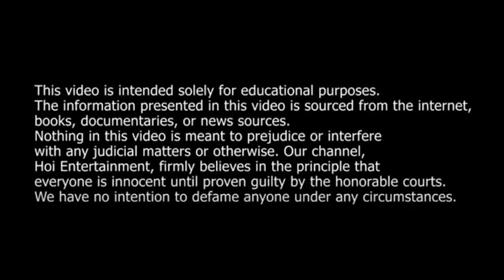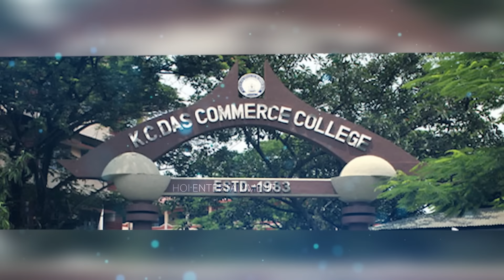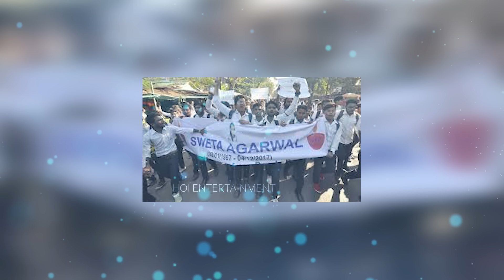Akiba thoudok | Mei Thaduna Hatpa | Manipuri real story | Manipuri Horror Story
Real Story from Guwahati: Told in Manipuri